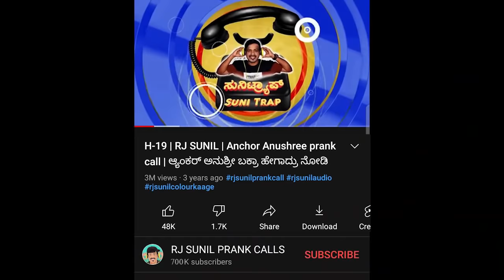EP-724 | ಸುನಿಲ ನಾ ನಿನ್ನ ಬಿಡಲ್ಲ | sihi kahi chandru | old monk | srini | rj sunil prank calls kannada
Location partner:Kino clouds